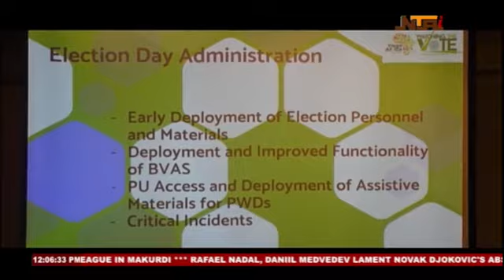Osun election: CSOs applaud INEC over improved election